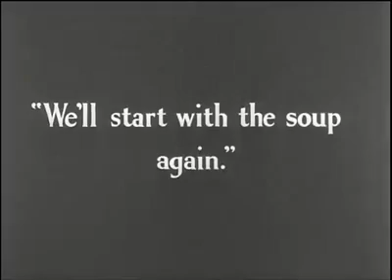Taisi exercise Ibibio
Stri so yyfse